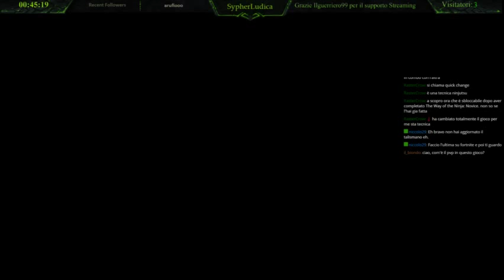NiOh - Farming spietato e Finale? - Parte 1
Live in diretta su Twitch 29/07/2018